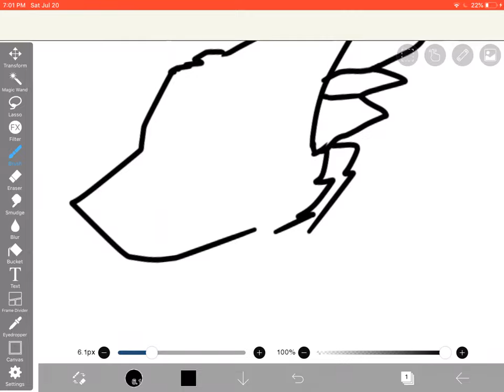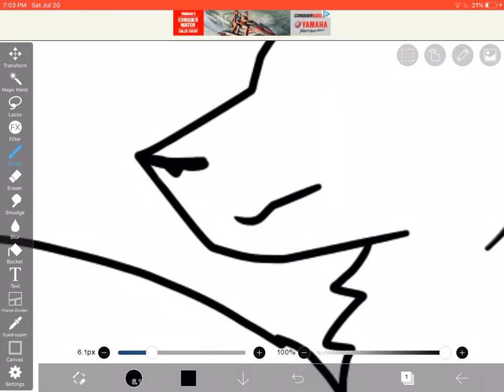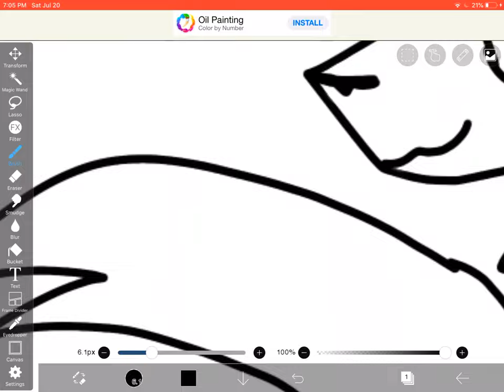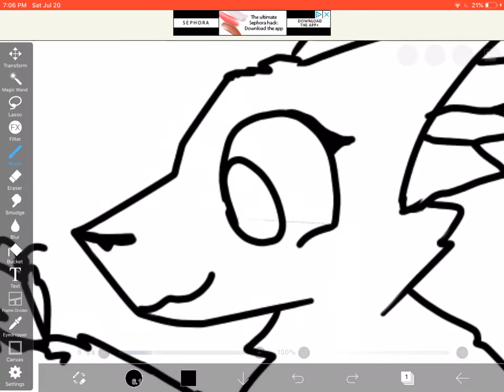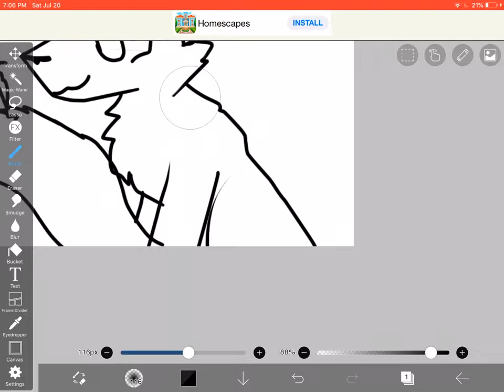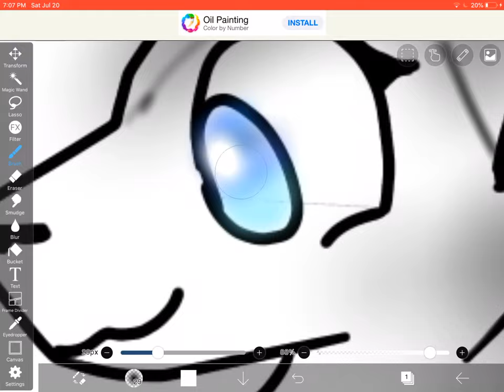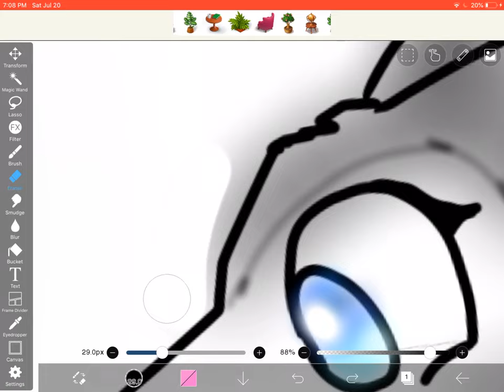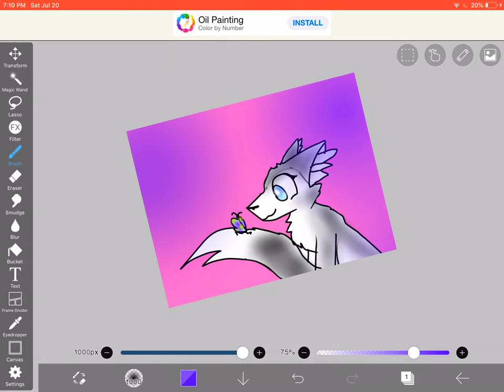Husky and butterfly speed paint(glitch at beginning)